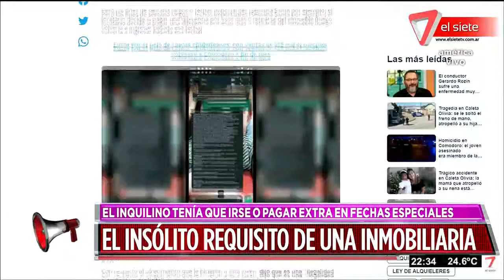UCRANIA RUSIA - La GUERRA PSICOLÓGICA en los MEDIOS - Gómez Centurión en Intratables - 15/03/2022